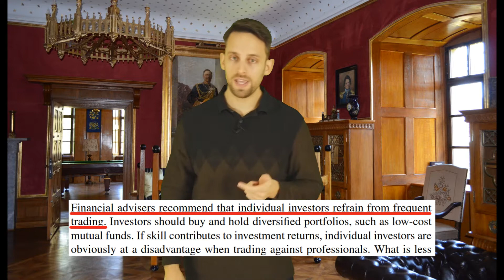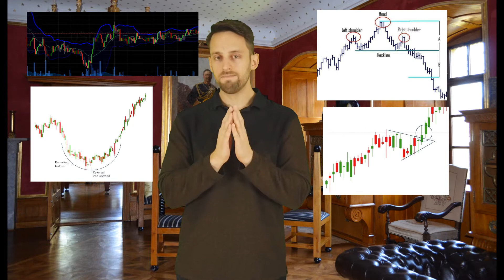Day Trading Stocks. Is it a Good Idea?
Is Day trading a successful investing strategy? There is a lot of draw for the flashiness of Day Trades and the potential to make outsize gains in short periods of time, but is it all hype or is there something to this method of investing? Let's go through the pitfalls of this type of strategy, the pros and cons, and possible alternatives to see if this is the right strategy for you.

“Do Individual Day Traders Make Money? Evidence from Taiwan”
“The cross-section of speculator skill: Evidence from day trading.”
"The day-trading conundrum." Dillow, Chris . Investors Chronicle ; London (May 14, 2008): n/a
“CareerAlley: Understanding the Profitability of Day Trading.” CareerAlley . Weblog post. Newstex Global Business Blogs , Chatham: Newstex. Jul 1, 2020.
“Day Traders in South Australia: Similarities and Differences with Traditional Gamblers” Jennifer N. Arthur. Paul Delfabbro.
“Day Trading for a Living?” June 11, 2020. We show that it is virtually impossible for individuals to day trade for a living
"Attention Induced Trading and Returns: Evidence from Robinhood Users." October 2020.